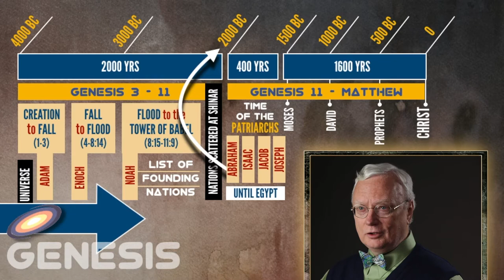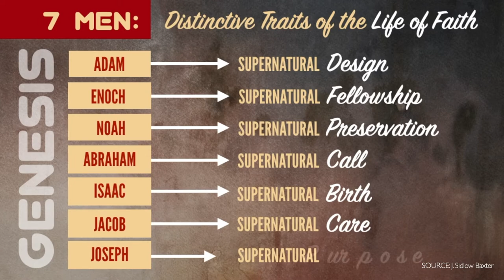Scripture Snapshots: Genesis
Get a bird's-eye view of Genesis—in four minutes! Note: the other video referenced in this episode is found . We pray you find these resources profitable.